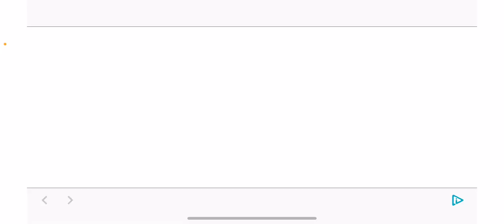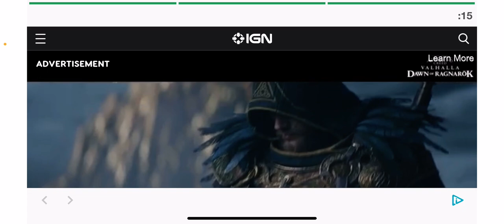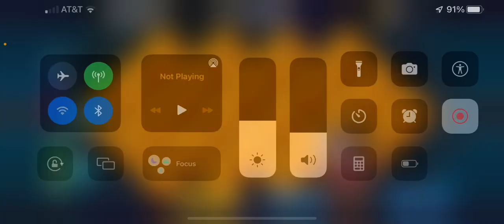+86 added to my power! | NBA 2K Mobile #20